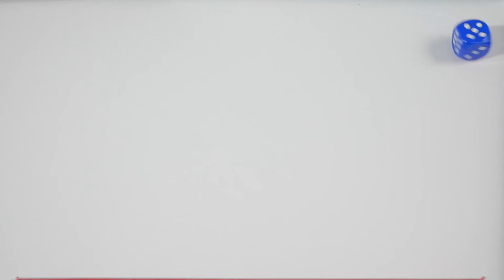Playing Dice Throw for 10 hours | Free HD Stock Footage #86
Properties: Playing Dice Throw for 10 hours